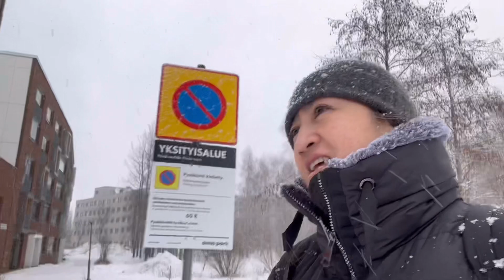finland try how to voice over vlog